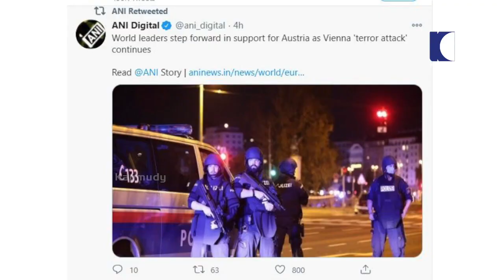Repulsive 'Terror attack' in Vienna at 6 locations; several killed | Kaumudy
ഫ്രാന്‍സിനു പിന്നാലെ വിയന്നയിലും ഭീകരാക്രമണം. ഓസ്ട്രിയയുടെ തലസ്ഥാനമായ വിയന്നയില്‍ ആറിടങ്ങളിലാണ് ആക്രമണമുണ്ടായത്. കോവിഡ് വ്യാപനത്തെ തുടര്‍ന്ന് വീണ്ടും പ്രഖ്യാപിച്ച ലോക്ഡൗണിനു തൊട്ടുമുന്‍പ് വിയന്നയിലെ കഫേകളിലും റസ്റ്ററന്റുകളിലും എത്തിയ ആളുകള്‍ക്കു നേരെ തോക്കുധാരികള്‍ വെടിയുതിര്‍ത്തിര്‍ക്കുകയായിരുന്നു. ആക്രമണത്തില്‍ ഒരു ഭീകരനുള്‍പ്പടെ മൂന്നു പേര്‍ കൊല്ലപ്പെട്ടു. പതിനഞ്ചു പേര്‍ക്ക് പരുക്കേറ്റിട്ടുണ്ട്. പരുക്കേറ്റവരില്‍ പൊലീസുകാരനും ഉള്‍പ്പെടും. പ്രാദേശിക സമയം രാത്രി എട്ടു മണിയോടെയാണ് വെടിവയ്പുണ്ടായത്. സെന്‍ട്രല്‍ സിനഗോഗിനടുത്താണ് ആക്രമണമുണ്ടായതെങ്കിലും അക്രമികളുടെ ലക്ഷ്യമെന്തെന്നു സ്ഥിരീകരിച്ചിട്ടില്ല. അക്രമികള്‍ക്കായുള്ള തിരച്ചില്‍ തുടരുകയാണ്. തലസ്ഥാനത്ത് നടന്നുകൊണ്ടിരിക്കുന്ന ഭീകരമായ ഭീകരാക്രമണത്തിന്റെ ഇരകളാണ് തങ്ങളെന്ന് ഓസ്ട്രിയന്‍ ചാന്‍സലര്‍ സെബാസ്റ്റ്യന്‍ കുര്‍സ് പറഞ്ഞു. ഭീകരരില്‍ ഒരാളെ വധിച്ചെങ്കിലും നിരവധി ഭീകരര്‍ ഇപ്പോഴും വിലസുകയാണെന്നും അദ്ദേഹം പറഞ്ഞു. നിരവധി ആയുധങ്ങള്‍ കൈവശം വച്ച് തയാറെടുപ്പുകളോടെയാണ് അവര്‍ വന്നതെന്നും അദ്ദേഹം കൂട്ടിച്ചേര്‍ത്തു. അക്രമകാരികളുടെ ലക്ഷ്യം അന്വേഷിച്ചുകൊണ്ടിരിക്കുകയാണ്. വിയന്നയിലെ പ്രധാന സിനഗോഗിനു പുറത്ത് വെടിവയ്പ്പ് നടന്നതിനാല്‍ യഹൂദ വിരുദ്ധ ആക്രമണത്തിനുള്ള സാധ്യത തള്ളിക്കളയാനാവില്ലെന്നും കുര്‍സ് പറഞ്ഞു. ആക്രമണം നടക്കുമ്പോള്‍ സിനഗോഗ് അടച്ചിട്ടിരിക്കുകയായിരുന്നു. തോക്കുധാരികളെ പിന്തുടരാന്‍ പൊലീസിനെ നിയോഗിച്ചതിനാല്‍ നഗരത്തിലെ പ്രധാന സ്ഥലങ്ങളില്‍ കാവല്‍ ഏര്‍പ്പെടുത്താന്‍ സൈന്യത്തോട് ആവശ്യപ്പെട്ടിട്ടുണ്ടെന്ന് ആഭ്യന്തര മന്ത്രി കാള്‍ നെഹമ്മര്‍ പബ്ലിക് ബ്രോഡ്കാസ്റ്റര്‍ പറഞ്ഞു. ഭീകരപ്രവര്‍ത്തനം കൊണ്ട് ഭീഷണിപ്പെടുത്താന്‍ ഞങ്ങള്‍ ഒരിക്കലും അനുവദിക്കില്ലെന്നും എല്ലാവിധത്തിലും ഈ ആക്രമണങ്ങളെ നേരിടുമെന്നും അദ്ദേഹം കൂട്ടിച്ചേര്‍ത്തു.
നഗര മധ്യത്തിലെ സജീവമായ തെരുവുകളില്‍ രാത്രി എട്ടിന് ശേഷം നിരവധി തവണ വെടിയുതിര്‍ത്തതായി പൊലീസ് പറഞ്ഞു. തോക്കുധാരികള്‍ തെരുവിലൂടെ നടക്കുന്നതിന്റെ വിഡിയോ ദൃശ്യങ്ങള്‍ സമൂഹമാധ്യമങ്ങളില്‍ പ്രചരിക്കുന്നുണ്ടെങ്കിലും അധികൃതര്‍ സ്ഥിരീകരിച്ചിട്ടില്ല.